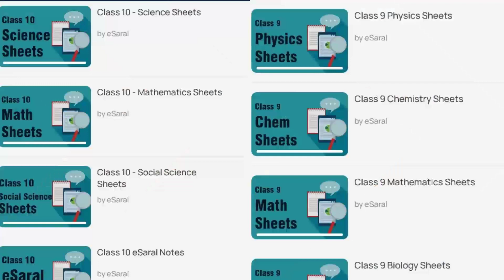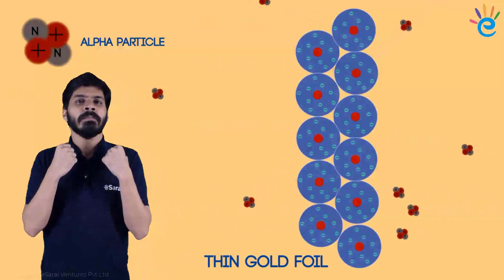अब सुन लो कैसे पढ़ते है 😡 BOARD Exam में NO -1 लाने के लिए | Class 10 Board Topper Secret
अब सुन लो कैसे पढ़ते है 😡 BOARD Exam में NO -1 लाने के लिए | Class 10 Board Topper Secret | Topper Secret Preparation Strategy,"

where we unravel the closely-guarded secrets of securing the coveted top rank. Delve into proven techniques and insights shared by exam toppers, enabling you to transform your study approach. Learn how to channel your efforts effectively, manage time, tackle challenging subjects, and maintain a winning mindset. With expert advice and practical tips, this video empowers you to optimize your study routine and excel under exam pressure. Elevate your preparation and join the ranks of accomplished scholars with this illuminating guide to exam success.